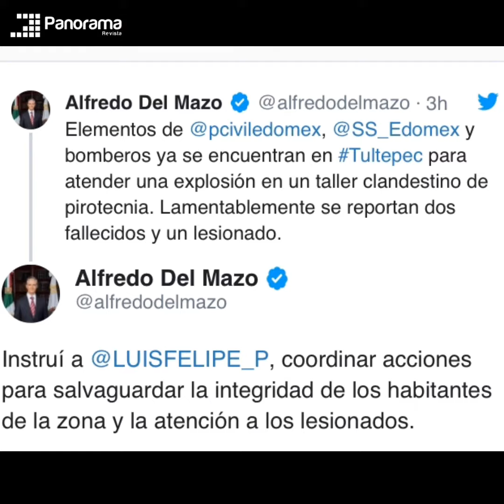2 muertos en Tultepec: ¡¡¡EXLOTA POLVORÍN!!!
DeÚltima | Explota polvorín en Tultepec, saldo dos muertos

Un padre de familia y su hijo, de dos años de edad, fallecieron la mañana de este viernes, al estallar un polvorín en el interior de su domicilio, ubicado en cerrada Prolongación de Guadalupe, colonia El Mirador de este municipio. Por el impacto del estallido se derrumbaron muros, lozas y techumbres de lámina de la vivienda, en donde se almacenaba juegos pirotécnicos.

Personal de protección civil municipal informó que el accidente ocurrió a las 7:30 horas, y por impacto colapsaron las habitaciones y se desplomaron los techos, de lámina de asbesto, y quedaron atrapadas las víctimas; al momento no se reportaron más lesionados, y no se ha precisado daños a inmuebles aledaños.

El gobernador del Estado de México, Alfredo del Mazo Maza, a través de su cuenta de Twitter, confirmó la muerte de dos personas.

Personal de rescate identificó al adulto como Miguel Ángel Barrón Villán y a su hijo, como los occisos. El menor se encontraba en su cama.

Autoridades reportaron además que una niña de cuatro  años resultó lesionada, quien es hija del padre fallecido; misma que fue trasladada al área de urgencias del Hospital de Vicente Villada. El nosocomio se ubica en el municipio vecino de Cuautitlán.

Al momento, personal de Protección Civil y Bomberos laboran en la remoción de escombros en el inmueble, donde se localizaba el polvorín, considerado ilegal ya que las autoridades han ubicado los talleres de fuegos de artificio en el paraje La Saucera.
Información de la Jornada y Protección Civil Esdo. De México